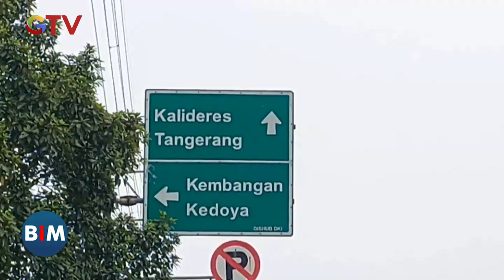Kecelakaan Beruntun Bus Transjakarta di Jalan Daan Mogot, Jakbar BuletiniNewsMalam 24/03